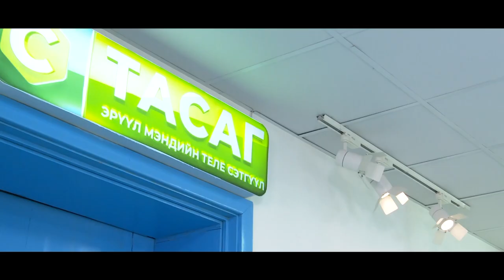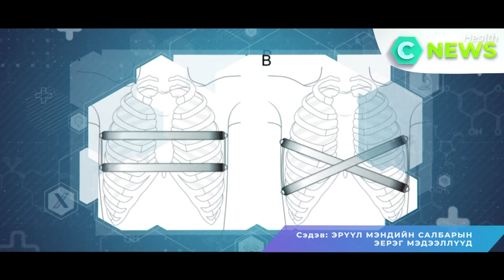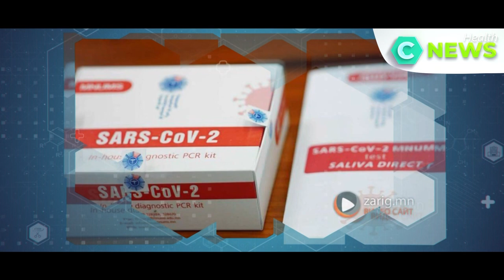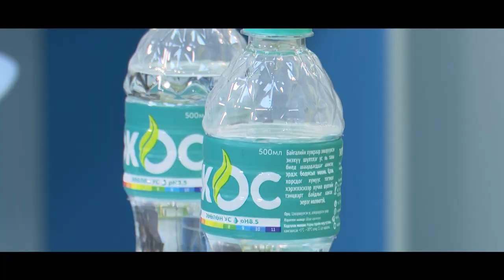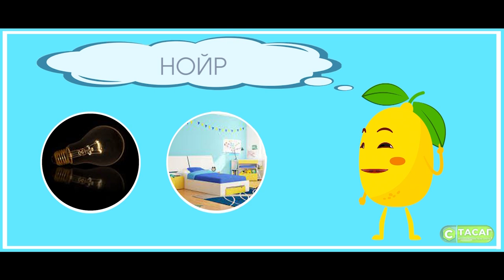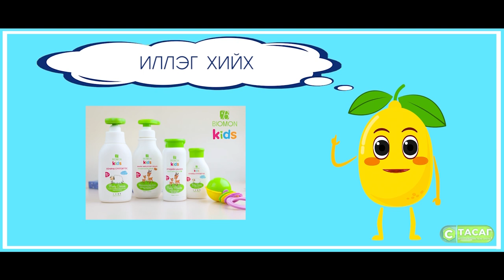🩺 “С ТАСАГ” ЭРҮҮЛ МЭНДИЙН ТЕЛЕ СЭТГҮҮЛ 2021.04.27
- Эрүүл мэндийн салбарын эерэг мэдээллүүд...
- Сайн  дурын  эрүүл мэндийн  даатгал танд хэрэгтэй юу?
- Гэрийн нөхцөлт хүүхдийнхээ дархлааг хэрхэн дэмжих вэ?
- Хүний биед нийт 2 кг гаруй бактери байдаг